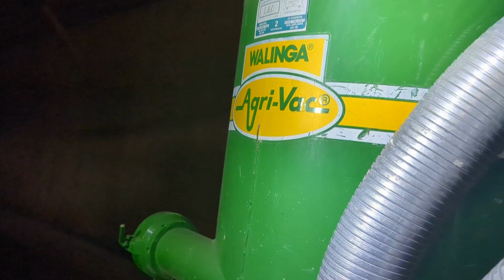Une journée bien remplie!! Un tracteur tombe en rade!!!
Une grosse journée remplie d'aventures!! Un tracteur qui tombe en rate, on vide un silo avec l'aspirateur et je crible de l'avoine nue pois bio!!